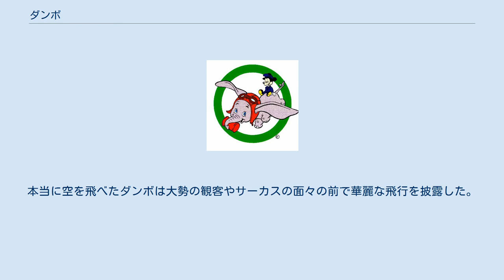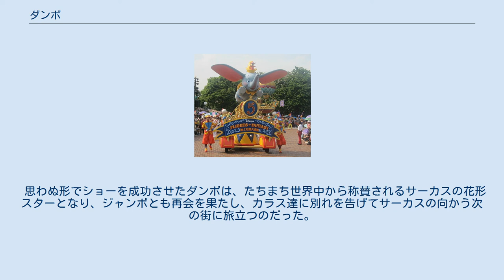ダンボ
ウォルト・ディズニー・アニメーション・スタジオの映画作品
メディアを再生する 1941年製作のオリジナル予告編動画 香港ディズニーランドのパレードにお目見えするダンボ 第320空中給油飛行隊の公式記章に描かれたダンボ 『ダンボ』（原題：Dumbo）は、1941年、ディズニー制作のアニメーション長編映画作品。
またその主人公である子象の名前。
アメリカでは1941年10月23日に公開している。
日本では『空飛ぶゾウ ダンボ』という題名で1954年3月12日に公開された。
 サーカスの象のジャンボのもとに、コウノトリが一匹の赤ちゃん象を届ける。
その子象はとても可愛らしかったが、唯一耳が大きいことが他の象との違いであった。
ジャンボはその子象にジャンボ・ジュニアと名づけたが、他の象達に耳のことを笑われ、ダンボとあだ名されてしまう。
 それでもジャンボは愛情をたっぷり注ぎ、可愛い我が子ダンボを大切に育てた。
ある日、サーカスを見に来た子供にダンボがイタズラされているのを見て、ジャンボはたまらずその子供をお仕置きする。
サーカス団員がそれを止めに来るが、興奮したジャンボは思わず団長を投げ飛ばしてしまい、凶暴な象として檻に入れられてしまう。
 耳が大きいだけで化け物扱いされたダンボは誰にも慰めてもらえず、生まれた直後から母親から引き離されるという苦しさの中から、悲しみのどん底に落ちる。
これを放っておけなかったサーカス団員のネズミ、ティモシー（チモシーマウス）はダンボを助けるため、ダンボをサーカスのスターにすることを提案する。
最初に象のピラミッドの頂上へジャンプさせるショーを思いついたティモシーは、団長の耳元でそれを提案し、早速それが採用される。
だが、その本番中にダンボは耳を踏んでしまい、ジャンプに失敗。
テントがずたずたに壊れてしまうという大惨事を引き起こしてしまう。
興行を大失敗させてしまったダンボは、そのあてつけがてらにピエロにされ、完全にサーカス団の笑われ者に追いやられてしまう。
 失意の中、ティモシーの計らいでジャンボと束の間の再会を果たして慰めてもらうが、それでもまだ気が晴れないダンボは、誤って、お酒が入った水を誤って飲んでしまう。
さらにティモシーも半ば事故で酒入り水を飲んでしまい、2匹は酔っ払って踊るピンクの象の夢を見る。
 そして、翌朝。
目が覚めると2人は木の上で眠りこけていた。
それがきっかけで、ティモシーはダンボが耳を翼代りにして空を飛べることに気がつき、ダンボを空から飛び立たせようとするが、木の上に住むカラス達からも嘲笑われる。
 ダンボの哀れな身の上を激白してカラスの浅はかな行いに憤るティモシーの言葉に胸打たれたカラス達は改心し、「空を飛べるようになれる魔法の羽」をダンボに授けた。
魔法の羽を鼻先で握り締めたダンボは、促されるまま崖から飛び降り見事大空へと飛び立つ。
 そして、サーカスのピエロショーの舞台に再び立ったダンボは飛び降りる最中に魔法の羽を飛ばしてしまうも、それは実はただの羽でカラス達がダンボを励ますためのおまじないであった。
本当に空を飛べたダンボは大勢の観客やサーカスの面々の前で華麗な飛行を披露した。
 思わぬ形でショーを成功させたダンボは、たちまち世界中から称賛されるサーカスの花形スターとなり、ジャンボとも再会を果たし、カラス達に別れを告げてサーカスの向かう次の街に旅立つのだった。
 ≪1954年版≫ ≪1983年版≫ ≪ソフト版≫